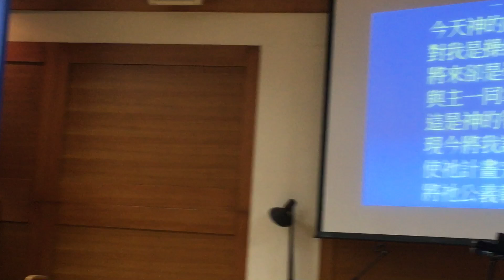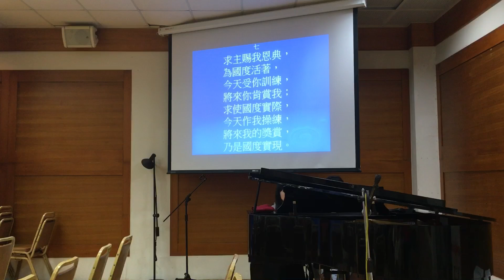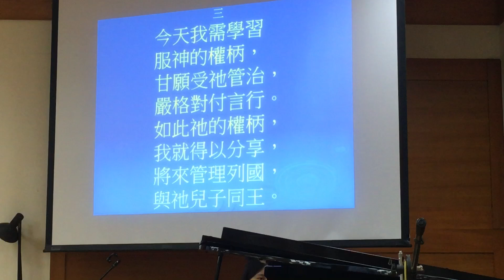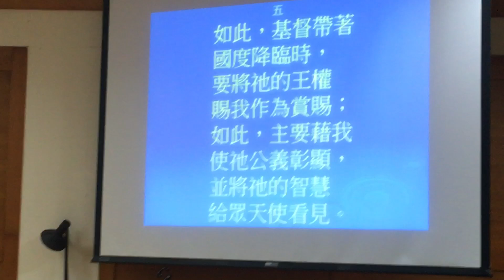高雄召會中區愛筵香港姊妹們～詩歌751首「國度-作操練與獎賞」（2024.11.3）